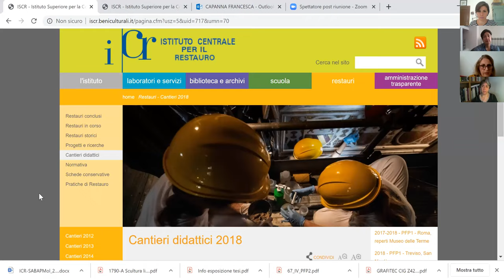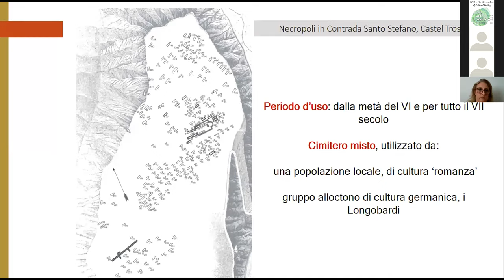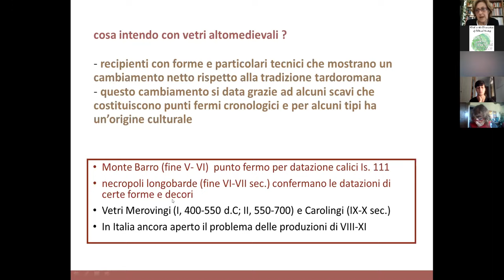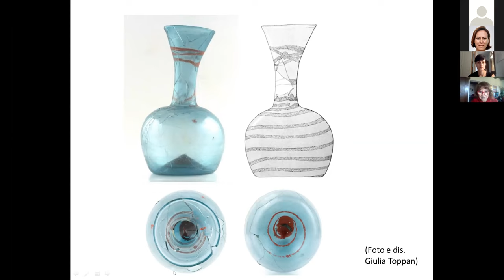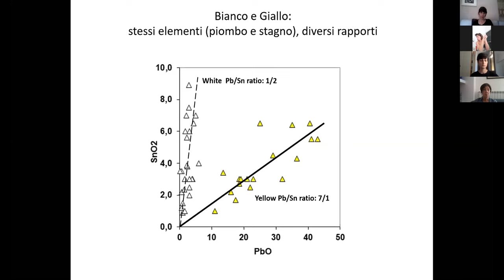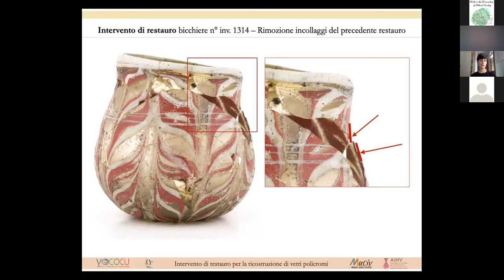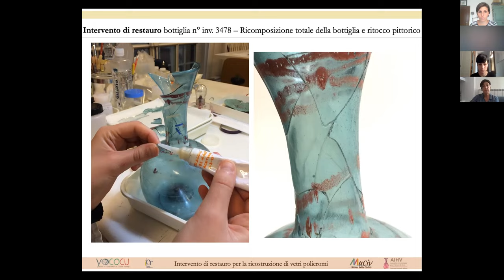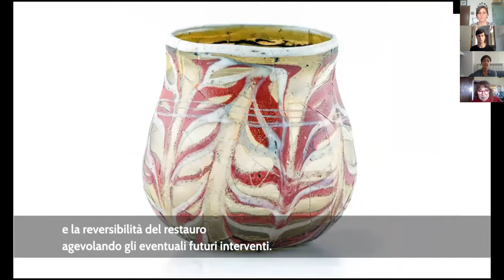I tre vetri della necropoli altomedievale di Castel Trosino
Riceviamo e volentieri pubblichiamo la videoregistrazione di un interessante webinar sul tema "I tre vetri della necropoli altomedievale di Castel Trosino", organizzato dall’ICR, dal Museo delle Civiltà  (MuCiv) e da Youth in Conservation of Cultural Heritage e svolto nella giornata del 19 giugno 2020, che ha rappresentato un importante momento di condivisione dei risultati di queste ricerche e di confronto con archeologi, restauratori, specialisti di materie scientifiche e con tutti gli interessati.
Nel 2018, la ricerca e gli interventi svolti nell’ambito di una tesi di diploma della Scuola di Alta Formazione dell’Istituto Centrale del Restauro (ICR) di Roma hanno rappresentato un'occasione di studio di alcuni vetri policromi altomedievali provenienti dalla necropoli di Castel Trosino (Ascoli Piceno), conservati presso il MuCiv, Museo dell’Alto Medioevo di Roma.
I tre reperti, due bicchieri e una bottiglia, sono stati contestualizzati dalle curatrici del Museo delle Civiltà - Museo dell’Alto Medioevo, dott.sse Francesca M. Anzelmo e Ilenia Bove che hanno presentato le peculiarità della necropoli di Castel Trosino (AP) nel panorama italiano. La dott.ssa Marina Uboldi, collaboratrice dell’Università Cattolica di Milano e consigliere dell’Association Internationale pour l’Histoire du Verre, ha illustrato la produzione dei vetri altomedievali in Italia attraverso un’analisi delle forme e delle decorazioni. Il chimico specializzato in materiali vetrosi, dott. Marco Verità dell’Università Iuav di Venezia, ha descritto le forme e le cause del degrado chimico del vetro.  Infine, la restauratrice Giulia Toppan ha presentato i restauri condotti sui tre vetri policromi, frutto del lavoro di ricerca nell'ambito della sua tesi di diploma ICR.
Le metodologie di intervento utilizzate sono state scelte tra le pratiche conservative più attuali a livello internazionale e sono state perfezionate ed adattate ai tre reperti di Castel Trosino.
Tali manufatti sono stati scelti come caso studio perché hanno permesso di ragionare criticamente sulle modalità di integrazione, sia dal punto di vista pittorico che di risarcimento strutturale, per agevolare la loro corretta lettura e valorizzazione.
Per approfondimenti sulle caratteristiche dei vetri studiati e sulle metodologie adottate per l'intervento di restauro, vi consigliamo di vedere un altro breve video a cura del Muciv, alla pagina